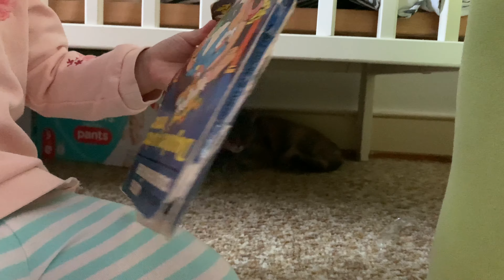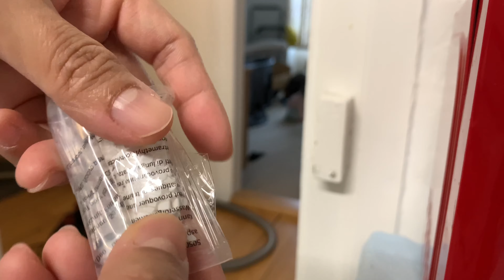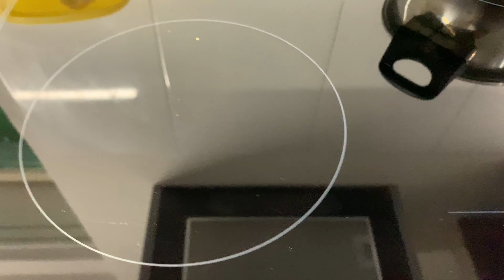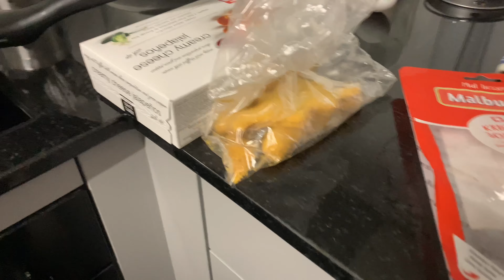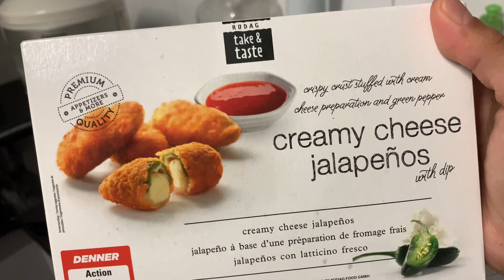Curly like Italian Nona | Egg Omelette for Dinner 🍳 | Creohn and Company